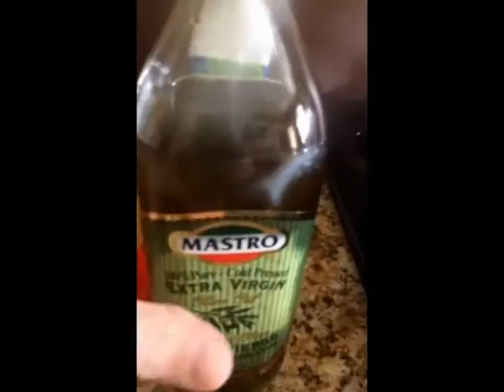Eat Oatmeal, Lose Weight.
I lost 35 Lbs, and was eating Oatmeal every morning.  Very satisfying, healthy and filling.  Here's how I make mine.